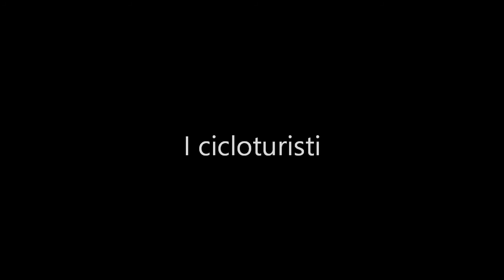PRESENTAZIONE SQUADRA CICLISTICA 2018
Presentazione squadra ciclistica
CICLO SPORT MODUGNO
STRAGIONE 2018